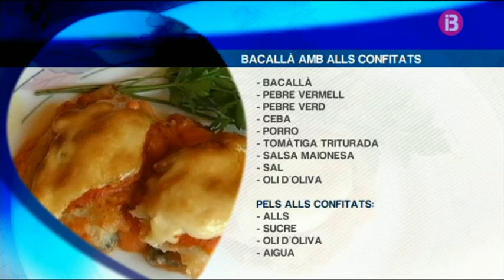IB3 La Mirada, Bacallà amb alls confitats, Magdalena Moll